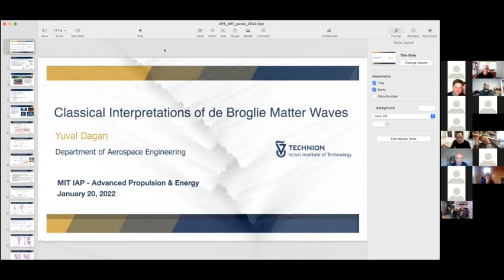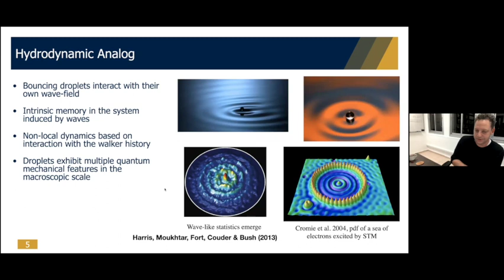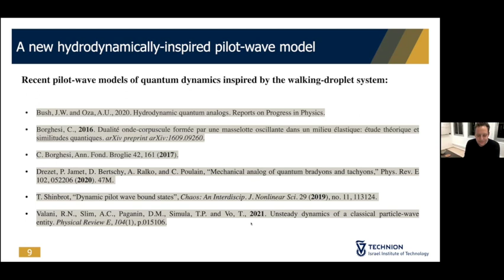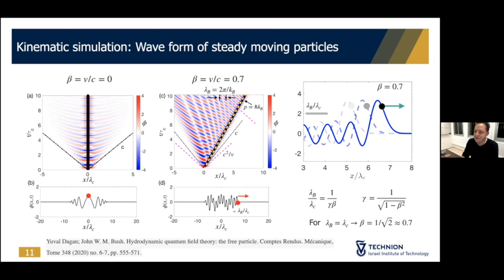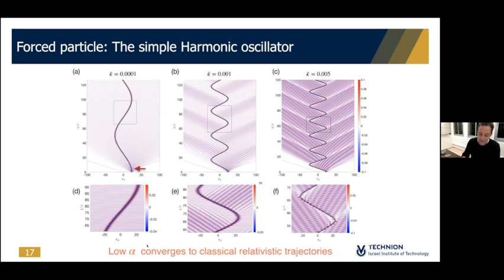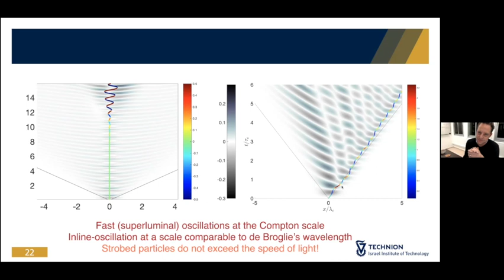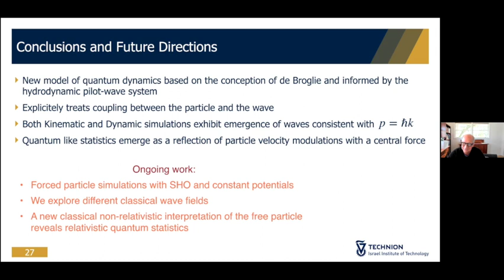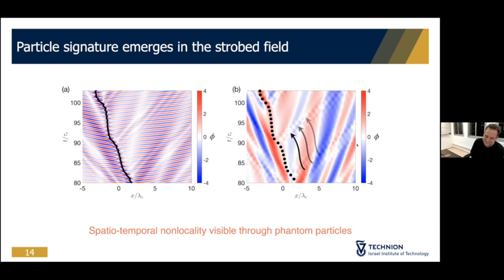Yuval Dagan Jan 20 2022, Advanced Propulsion IV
Professor Yuval Dagan from Technion presents "Classical Interpretation of de Broglie Matter Waves.

As a post-doc Yuval worked with John Bush at MIT on pilot wave theory, and it was during his tenure there that he met Charles Chase at the first Advanced Propulsion IAP session, 2019.